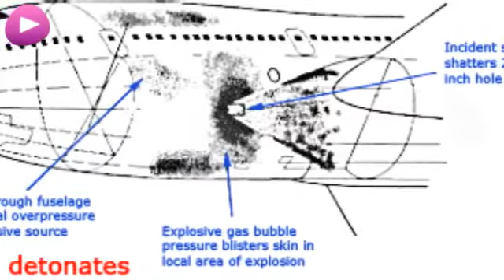Pan Am Flight 103 Wikipedia travel guide video. Created by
Fhimah. A declassified CIA document referring to the Helsinki warning.
center. Sherwood Crescent, Lockerbie. It was this photograph of
Megrahi, taken in the 1980s, that Tony Gauci identified as the man who
had bought the clothes. Syracuse University's memorial.